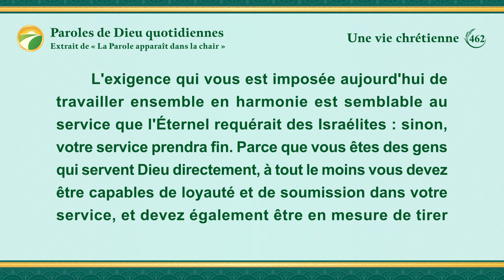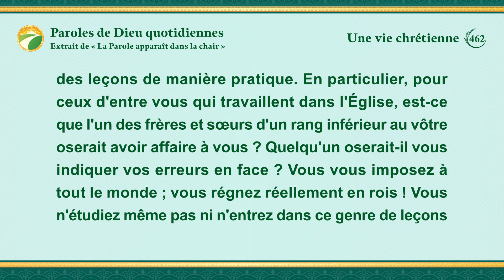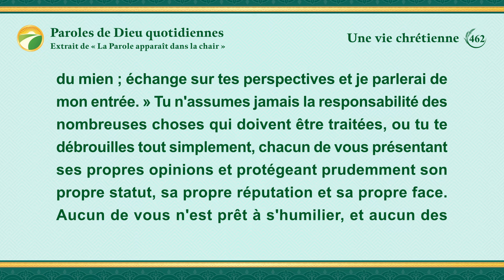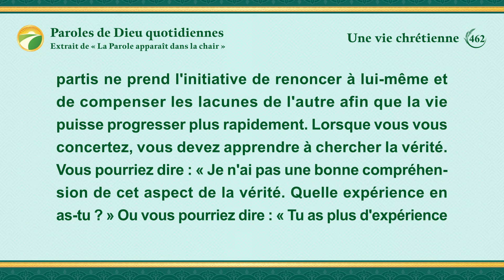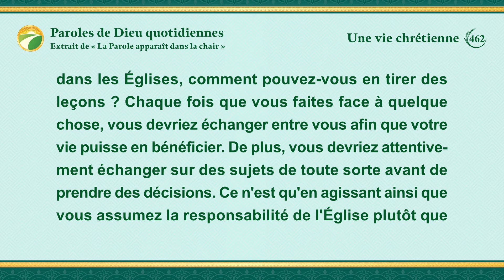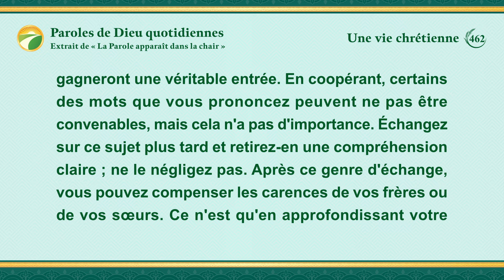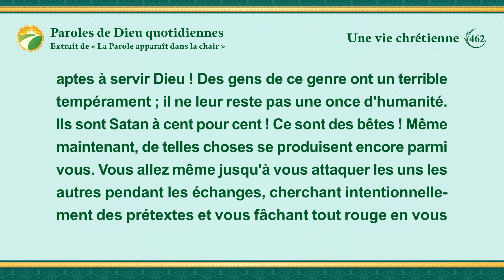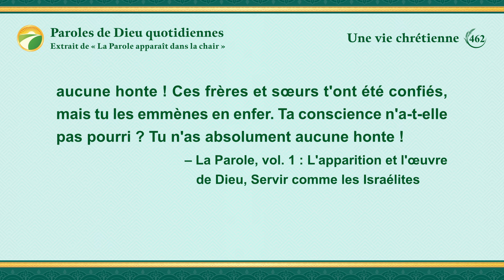Paroles de Dieu quotidiennes : L'entrée dans la vie | Extrait 462